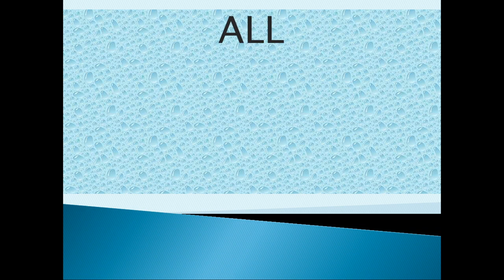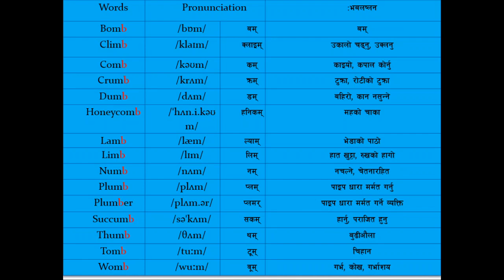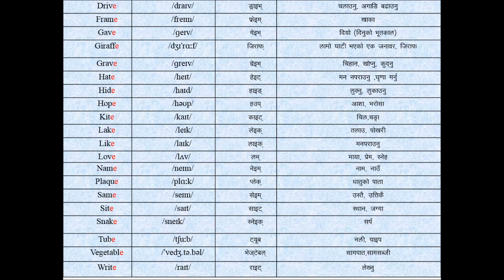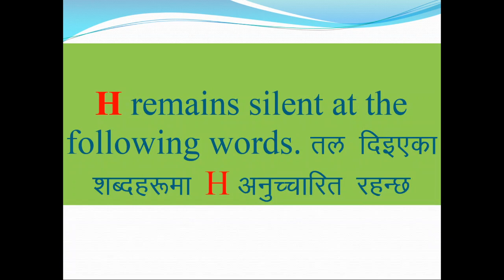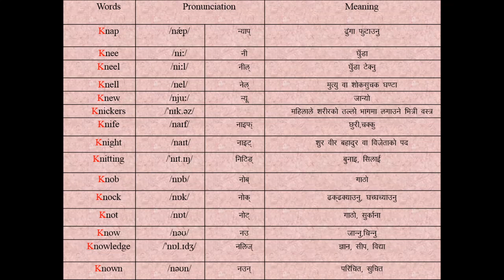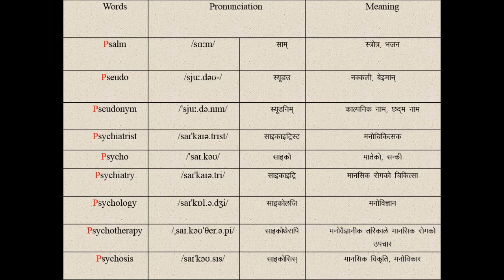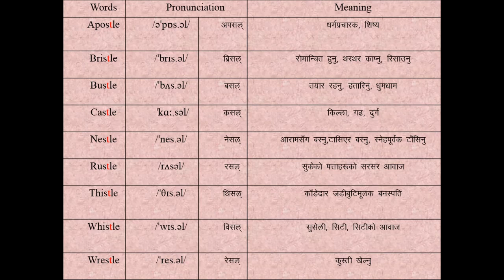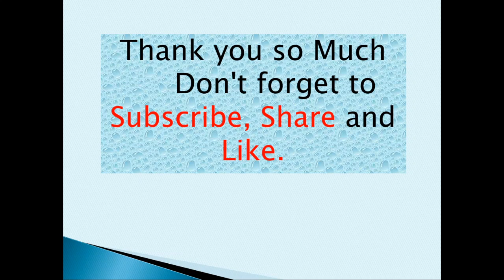1. Silent Letters - Easy method to learn English. अंग्रेजी सिक्ने सजिलो तरिका ।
In this video, we learn how silent letters act in English Language and Words pronunciation. This video is dubbed in Nepali Language for Nepali audience.

तपाई पढाईमा कमजोर हुनुहुन्छ, वा अवसर पाउनु भएन, तपाइको गल्ती होइन । अवसरलाई चिन्न सक्नु भएन? तपाईको गल्ती हो । यस च्यानलका भिडियो तपाईका अवसरका सयौं ढोका खोल्न आएको छ !!! अवसरलाई चिन्नुहोस्, भिडियो हेर्नुहोस्, सुनौलो भविष्य निर्माण गर्नुहोस् !!! यस्तो सुनौलो अवसरलाई चिन्न सक्नु भएन भने भविष्यमा पश्चाताप गर्नु बाहेक तपाईसँग केही बाँकी रहनेछैन ।